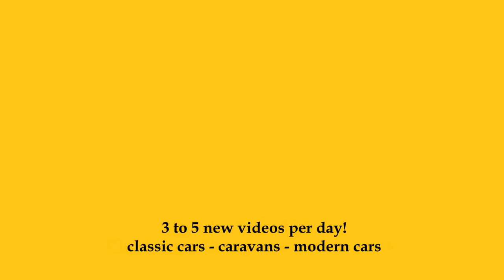1986 Morgan Plus 8 - Exterior and Interior - Klassikwelt Bodensee 2023